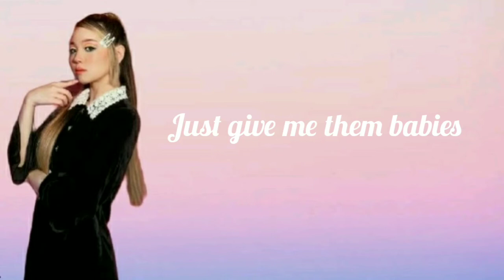Tabby (DOLLA) ft Asyraf Nasir - 34 + 35 Remix Lyrics (COVER)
Stay Safe